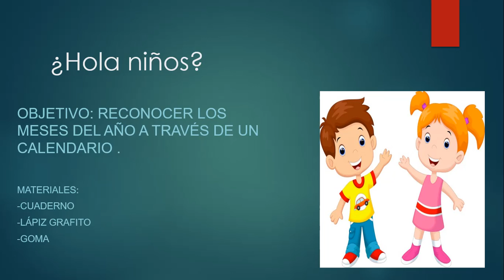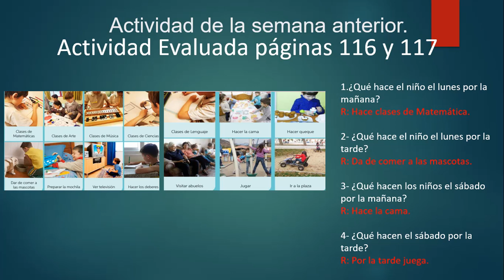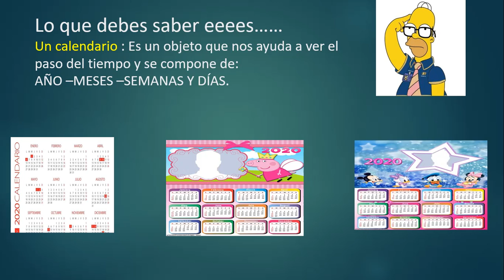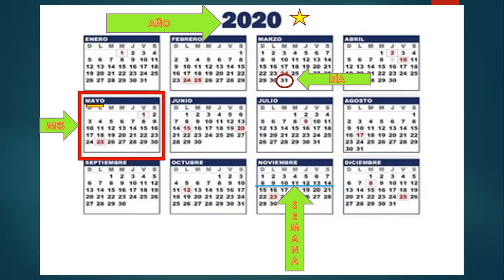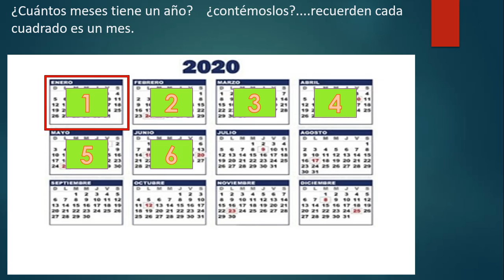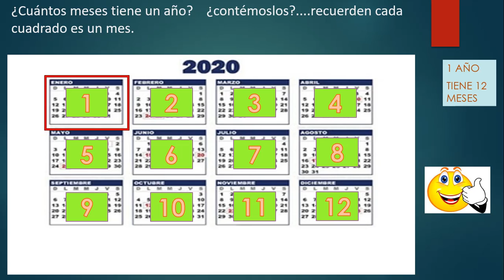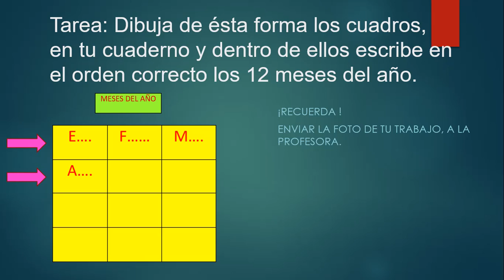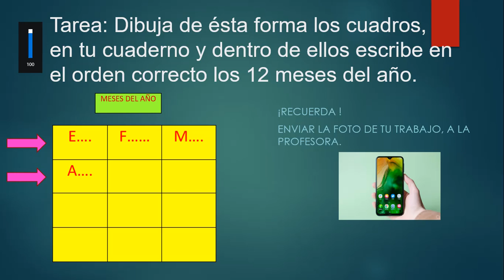Revisión Tarea 23 + Tarea 24 Historia 1° Básicos